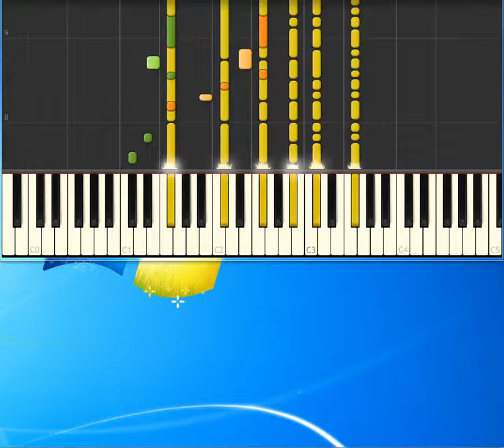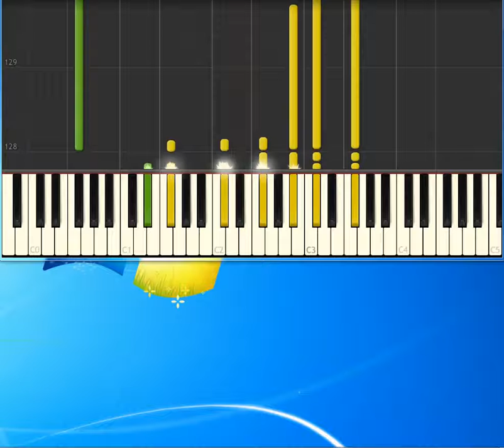Simon & Garfunkel Mrs Robinson [Piano tutorial by Synthesia]